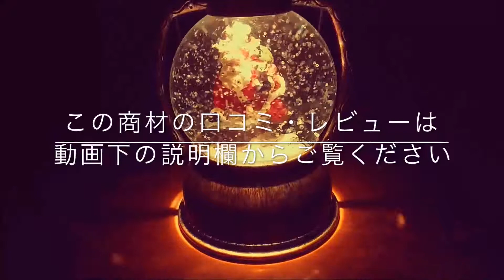37 Treasure AI Hunter for Binary Option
圧倒的な取引頻度のサインツールと投資法別損益計算ツールの最強セット販売となります。

いまだかつてなかった実用的なツールで業界が震えております。

マーチンなしだけでは弱いんです。
もっともっと勝ちに近づく方法がこの圧倒的な資金管理です。
このツールなくして今後トレードはできないというくらいのものに仕上げたと思います。